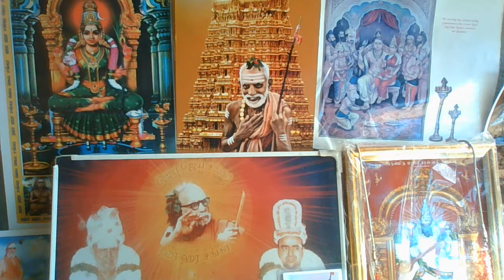Deivathin Kural 4 தெய்வத்தின் குரல் - பாட்டனார் பெருமை